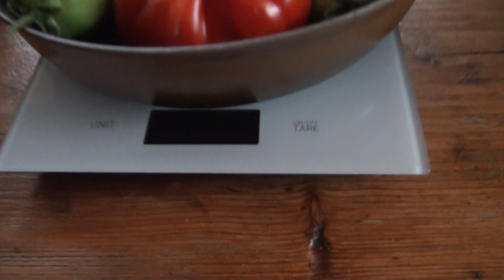Pomidory eksperyment część 6 - ważenie i ogławianie pomidorów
Kolejna już przedostatnia część relacji z pomidorowego eksperymentu, w którym prowadzimy pomidory na dziko i pod opieką na wyściółkowanej , zachwaszczonej glebie.